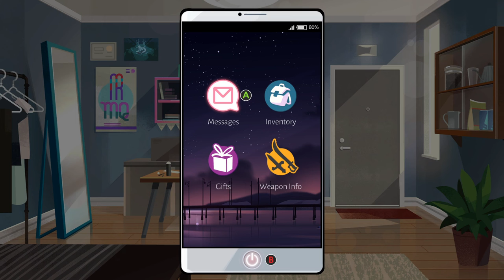Just Dunj-ing | Boyfriend Dungeon Part 6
We pretty much only go through the dunj today.